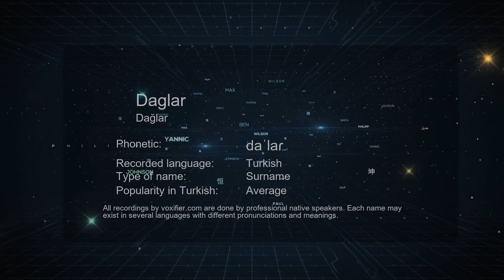How to Pronounce Daglar (Dağlar) in Turkish - Voxifier.com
This is the Turkish pronunciation, gender, and phonetics recording of the name Daglar (Dağlar). The same name may exist in other languages with different pronunciations. Check the meaning of name along with other possible pronunciations or similar names for free Voxifier uses the help of expert linguists to simplify pronunciations by replacing some special sounds with sounds more commonly available across all languages.